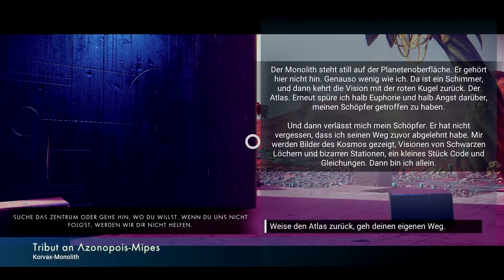NO MAN'S SKY #017 | Platin ist ja gar nix wert.... | Let's Play PC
No Man's Sky Gameplay Deutsch/German - Pc Version - Let's Play -

NO MAN'S SKY
Sandbox-Universum von Hello Games (2016)
Let's Play No Man's Sky
Kommentiertes Gameplay von Tjulfar!